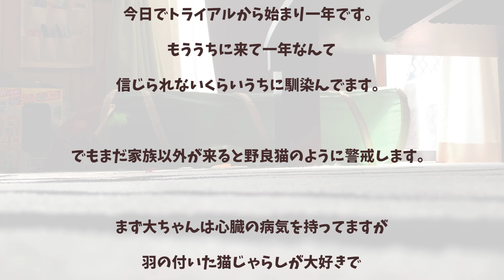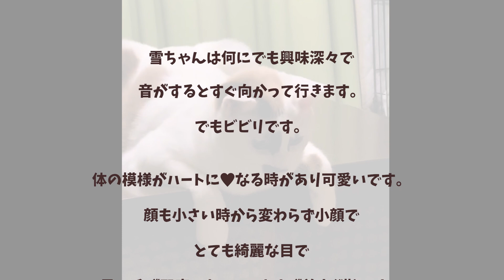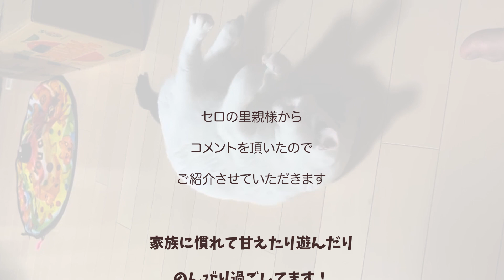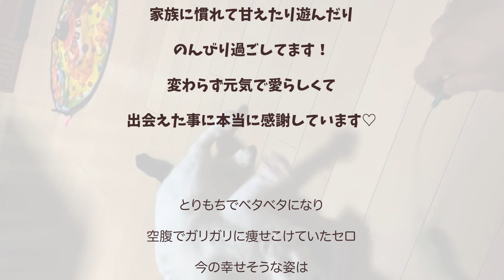卒業猫Part９ 大雪に保護された子猫と罠にかかった子猫の今！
今回も、卒業した猫達のその後…
「ずっとのお家」で幸せに暮らしてる姿をまとめてみました。
今回はYouTube初登場の猫達です。

大と雪は2021年の年末、高山市で大雪が降りました！
その日に兄妹が保護されたので大と雪です。
大は少しビビリで慣れるまでに時間がかかりました！

次はセロです。
セロは産まれて間もなくとりもち(粘着性の罠)にかかり数日間過ごしていた様です。
脱水症状と空腹でガリガリに痩せた状態で保護されました。

そんな2組の「今」をご覧ください！
それぞれのお家で幸せいっぱいに暮らしています

＝登場する猫のご紹介＝

　●大　　　茶白
　●雪　　   白黒
　●セロ　　白黒

【オーナーのマヤさん】
ちょっと天然？でも、真は強い。
カッコ可愛いオーナーです

【スタッフのミキちゃん】
しっかり者にみえてテンパり屋。
真面目さだけは誰にも負けないスタッフです

【スタッフのハマちゃん】
おっとりマイペースさん。
猫たちについて日々お勉強中です

*パーカーやTシャツ、キーホルダーなどを販売しています
*売上は保護猫たちの生活費になります

動画で配信中の子たちの現在の様子は、Instagramでご紹介しています♪
※ゆっくり更新のため、時差が生じております。配信中の子がとても大きくなっていることもありますが、ご理解いただけると幸いです。